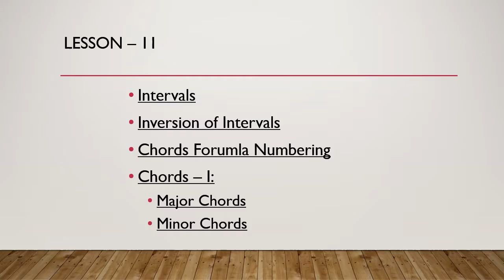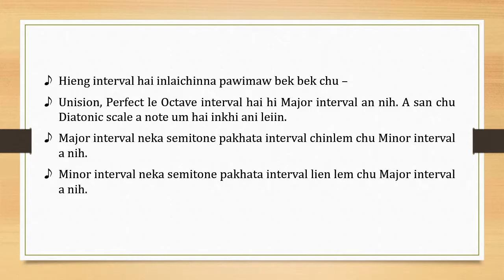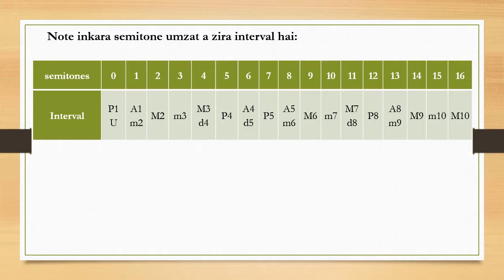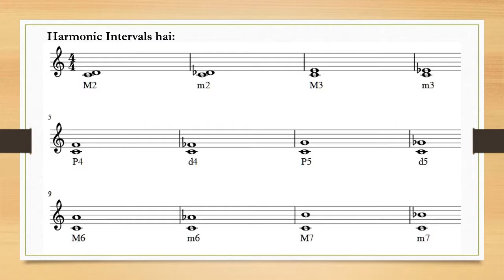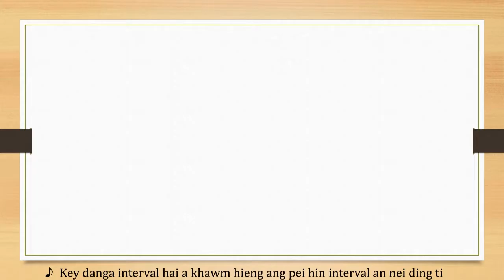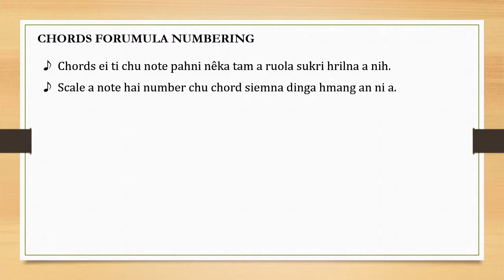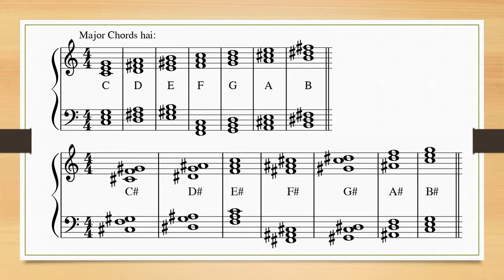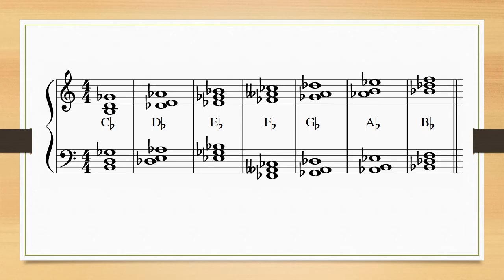Lesson 11: Music Theory - Hmar